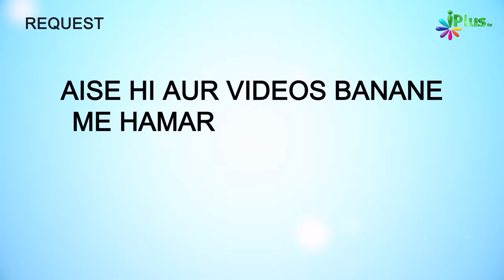Nabi ﷺ Ko Kaun Se Colour Ka Kapda Pasand Tha? | 5 Minute Ka Madrasa 683 | Shaikh Arshad Hussain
Nabi ﷺ Ko Kaun Se Colour Ka Kapda Pasand Tha? | 5 Minute Ka Madrasa 683 | Shaikh Arshad Hussain Mohammadi | iPlus TV

UPI : donateilm@icici